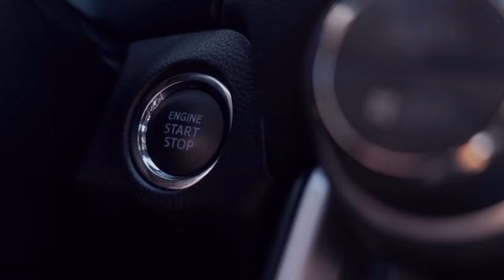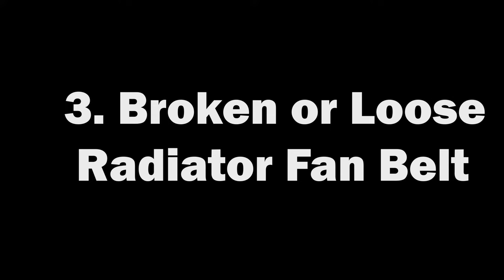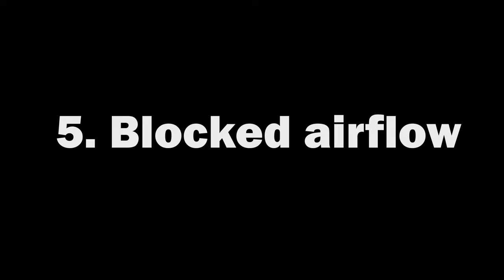5 Reasons Why Your Car Cooling Fan Is Louder Than It Should Be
If you've noticed that your car cooling fan is loud lately, there are a few possible explanations. I will list five of the most common reasons why a car cooling fan might be too loud.

By understanding why your car's cooling fan is louder than it should be, you can take steps to fix the problem and keep your car running smoothly!